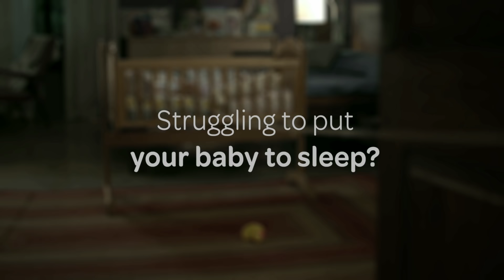Johnson & Johnson - Everyday Struggle of New Parents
Becoming parents of a little one is the most beautiful experience of your lifetime. But is it easy to become parents? Not at all. This ad campaign highlights one of the biggest challenges of parenthood – putting your baby to sleep. Every parent tends to formulate their own methods of putting their babies to sleep especially tailor-made for the little one.

Credits
Brand : Johnson & Johnson
Product Group : Personal Care / Health & Wellness Products
Director – Benaifer Mallik, Rajiv Rajamani
Production House – Flirting Vision
Executive Producer – Kunal Dhabuwala
Producer – Anuj Mehta
Client – Johnson & Johnson
Product – Bedtime Range